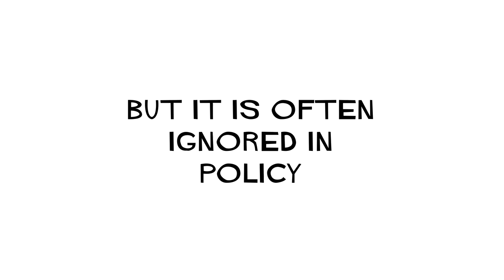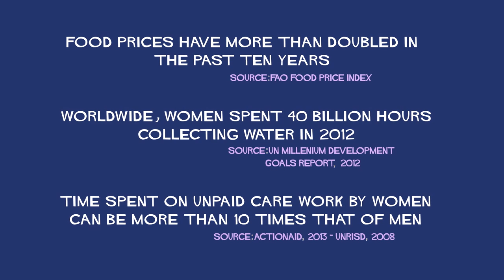Who Cares: Unpaid care work, poverty and women's / girl's human rights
The film 'Who Cares' takes a unique approach to presenting research on unpaid care work linking women and girl's economic empowerment and their human rights. The story follows a woman caregiver, living in poverty, throughout her daily journey as she struggles against the drudgery associated with unequal care responsibilities. Unpaid care work underpins the well-being of all societies, rich and poor, but is unrecognised and undervalued by policymakers and legislators. This animation highlights the need for policy change that recognises the role of women and girls in the provision of unpaid care; reduces the drudgery of unpaid care; and redistributes unpaid care work (from women to men, and from the family to communities and the state), thus laying the basis for true gender equality. The animation complements a United Nations special report on Extreme Poverty and Human Rights, and highlights key findings from research on the empowerment of women and girls. The film has been developed by the Institute of Development Studies, with funding from the Department For International Development (DFID).